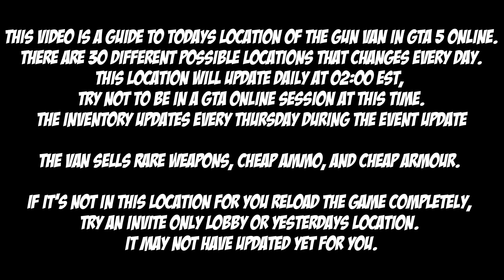GTA Gun Van Location For Feb 21st 2023 | GTA 5 Online | Drug Wars DLC